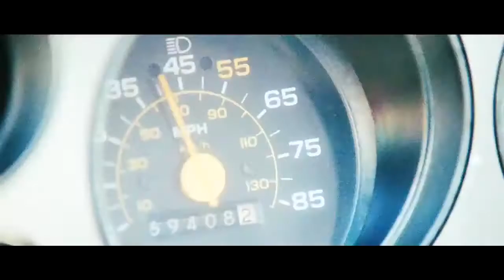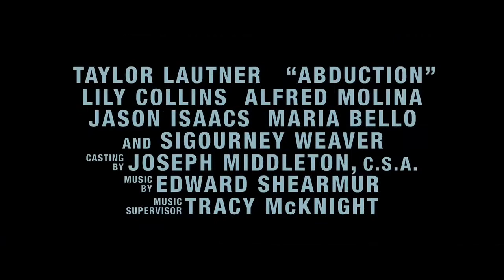'Abduction' Trailer - [HD]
Maple Pictures©